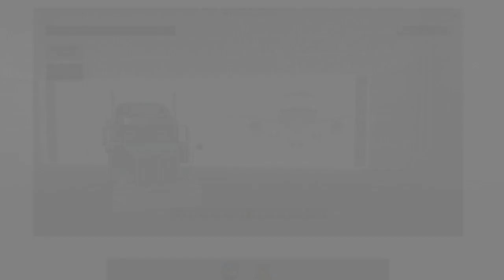DIPPING IN DIRECT X11 WESTERN STAR 4900 CUSTOM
CPU: Intel(R) Core(TM) i7-2700K CPU @ 3.89GHz Overclocked

5TB Hard Drive

2TB Hard Drive

2TB Hard Drive

500GB Hard Drive

240GB SSD

OTHER ACCESSORIES:
Gaming Headset: